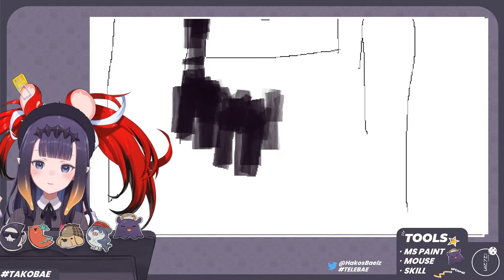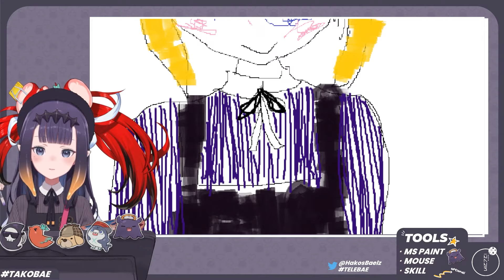【Hakos Baelz】直接奪舍Ina身體畫圖的Bae...就在畫得最開心的時候沒想到Ina直接出現了XD【Ninomae Ina'nis】【HololiveEN中文翻譯】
699.99 what a deal!

【來源 / Source】
【DRAWING】 WAH!

來自live 2D爸爸Jujube的推特

【片尾音樂 / Ending Music】
Bluesed and Abused - Quincas Moreira

感謝各位的訂閱~